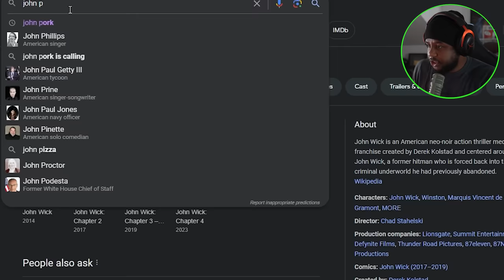ROBLOX JOHN PORK